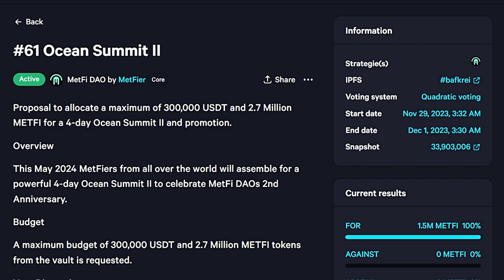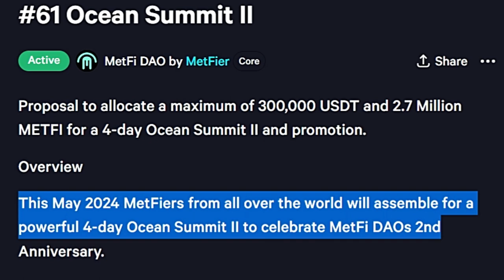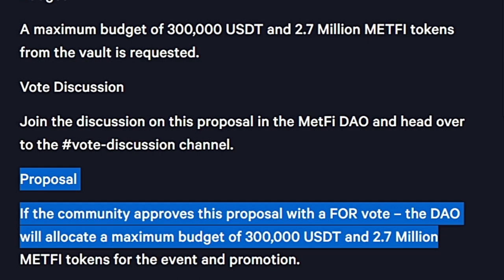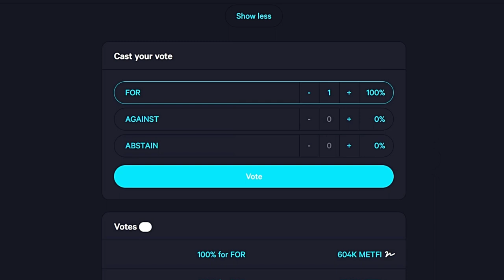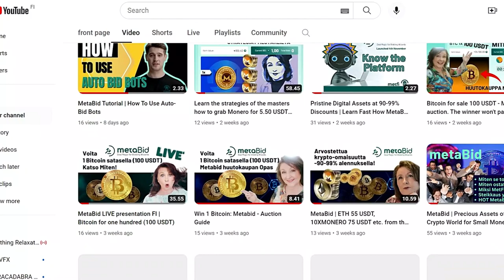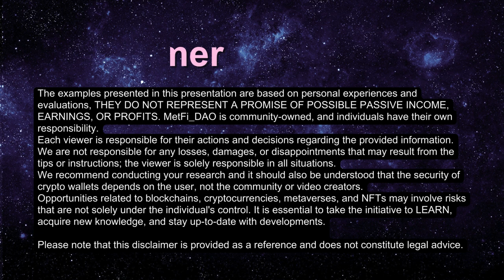MetFi about 300 000 & 2.7 million METFI tokens to Ocean Summit Event in 2024 & promotions.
In this video I show you LIVE how we vote in MetFi_Dao and why. Today our voting is all about second anniversary coiming in May 2024. It´s going to be huge meeting in Istanbul. Join us and have fun.

Look the video about MetFi and other videos from my playlist in English and Finnish.

Unlock Your Future with MetFi! 🚀

🚀 Why MetFi?
Discover how MetFi aims to become the world's leading metaverse and web3 incubator. Early-stage investments, NFT ownership, and a chance to stake in groundbreaking projects before they hit the mainstream.

💡 Imagine Being First!
Be part of a once-in-a-generation shift in technology, creating new millionaires and billionaires. Secure your financial future with MetFi's over 14 exciting projects, poised to become unicorns.

Ready to Dive In? Here's How:
3️⃣ Starting at just $10 (USDT) + BNB for gas fees

Explore our exclusive offers and strategies in the article.

🤝 Join Us Now:

Engage with our community through YouTube, weekly webinars, and powerful Zoom calls. Dmitry and Sirpa are here to guide you every step of the way. Reach out on Telegram:

💼 Team Support:
DSclub101/ We (Dmitry & Sirpa) offer education, team meetings, webinars, and more in 3 different languages: Finnish, English, and Russian.

Feel secure joining our team – we've been supporting our community in MetFi for over 1.5 years.